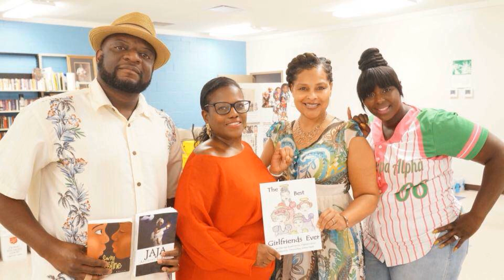Quentin Miller LOSES IT After People Assume He Stated He Was A Ghost Writer For Nas!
After a viral clip fueled rumors that Quentin Miller “ghostwrote” for Nas, the prolific songwriter has hit back against critics.

Miller is credited as a writer on Nas’ King’s Disease II song “The Pressure,” and in a video the Atlanta native broke down how he isn’t a ghostwriter despite the label following him ever since it was revealed he wrote uncredited lyrics for Drake in 2015.

“OK, so apparently this whole Quentin-worked-with-Nas conversation is going a little more viral than what I thought ’cause now people are reaching out to me and asking me to clear it up,” he said in a clip posted to Instagram, as seen below. “Off the strength, I want to shout out to Hit-Boy for the opportunity that he gave me when he invited me to the studio and allowed me to work with Nas.”

Miller has worked with Hit-Boy for many years, and he said the producer credited him on the Nas song after he pulled up to the studio and threw “some ideas out.” He added, “I just bounced some ideas, a couple ideas win. That’s it. That’s all that happened with the Nas shit.”

Viral_HipHopNEws